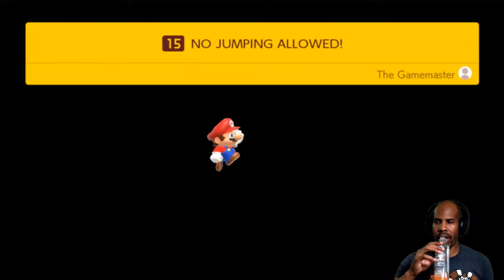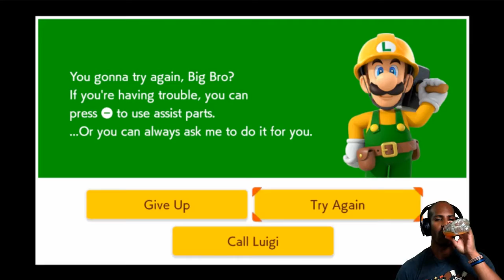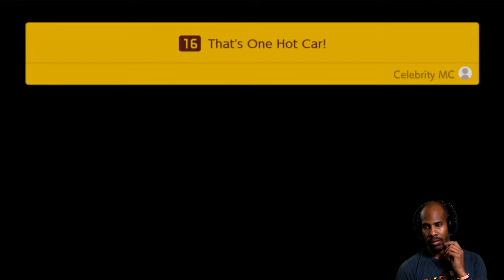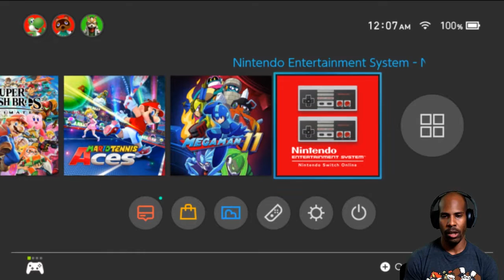Super Mario Maker 2 Story Mode (Part 1)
Viewer levels is where the real fun can be had in this gem of a game. There are other modes though...right? Let's check out some of the story levels and rebuild the castle :)

for live action.